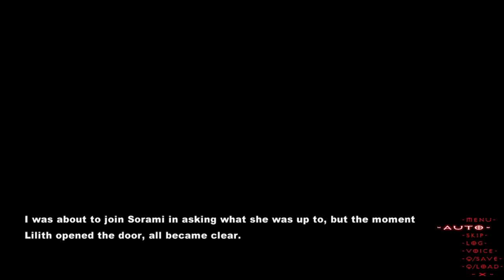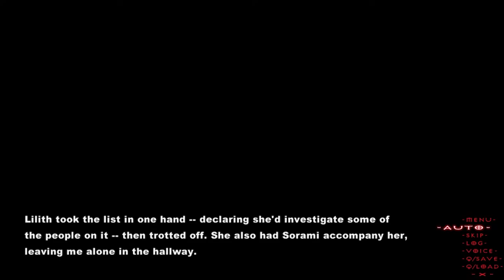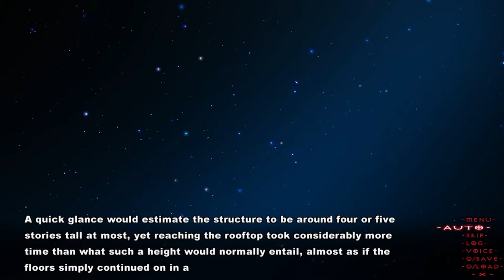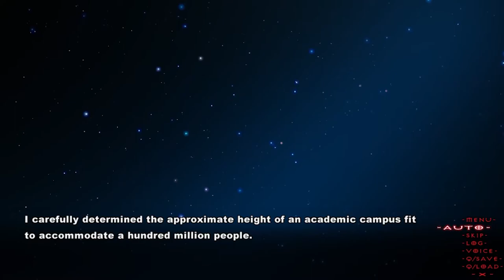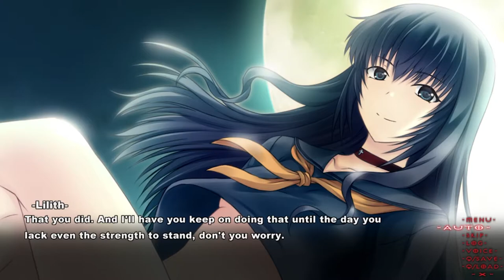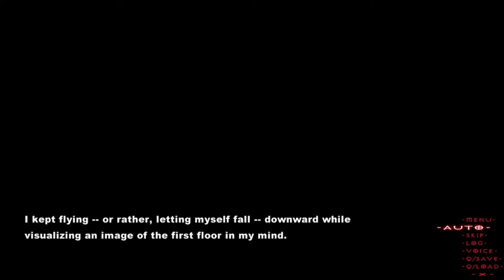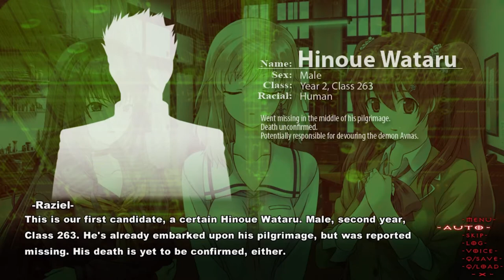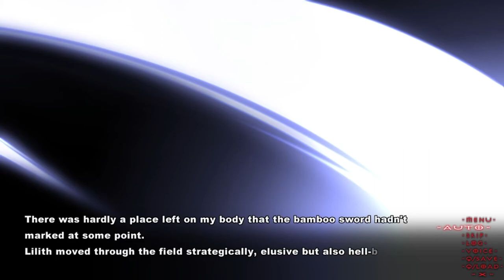[Tokyo Babel] Lilith End #1 [No Commentary]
Developer: propeller
Release Date: March 31st, 2016
Platform: Windows (PC)
Language: English text, Japanese audio
Genre: Action, Visual Novel
-Meet the demon lord Astaroth
-Hinoue Wataru, the boy who devoured a demon
-I would cry for you
-No